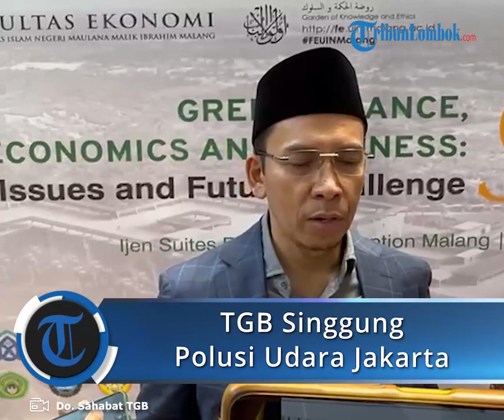TGB Singgung Polusi Udara Jakarta, Jelaskan Konsep Ekonomi Hijau dalam Islam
TRIBUNLOMBOK.COM, MALANG - Ketua Organisasi Internasional Alumni Al Azhar (OIAA) TGB HM Zainul Majdi menyinggung polusi udara yang dialami ibu kota Jakarta saat ini.

Menurut TGB HM Zainul Majdi, salah satu solusi yang bisa ditempuh ke depan yakni dengan penerapan konsep ekonomi hijau di seluruh Indonesia.

Menurutnya, konsep ekonomi hijau harus dicetuskan dalam kebijakan yang dikeluarkan negara. Sebab ekonomi hijau atau ekonomi berkelanjutan tidak bisa dilakukan secara parsial.

"Seperi saat polusi ribut. Kemudian ramai-ramai bicara untuk menurunkan polusi," kata TGB HM Zainul Majdi, saat berbicara dalam International Confrence of Islamic Economics & Business (Iconies) ke-9, Fakultas Ekonomi Universitas Islam Negeri Maulana Malik Ibrahim, Malang, Kamis (31/8/2023).

Jakarta saat ini menjadi sorotan karena menjadi kota dengan polusi udara terburuk di dunia.

Hal itu berdasarkan data yang dikeluarkan IQAir. Dimana Jakarta menjadi kota paling berpolusi dengan angka 162 AQI US. Konsentrasi PM2.5 di Jakarta saat ini 15 kali dari nilai panduan kualitas udara tahunan WHO. Kategori ini termasuk tidak sehat.

Doktor Ahli Tafsir Alquran ini menekankan, ekonomi hijau harus tercermin dalam kebijakan. Dibahas oleh eksekutif maupun legislatif, dari pusat sampai daerah.

"Sudahkah ada dalam prolegnas, rancangan undang-undang dengan pendekatan ekonomi hijau, bisnis hijau, pendanaan hijau," beberanya.

Lebih lanjut TGB menekankan, Indonesia tahun 2050 akan menjadi kekuatan ekonomi keempat dunia, sehingga Indonesia akan menjadi perhatian dunia.

Sehingga dari sekarang harus disiapkan dengan matang pembangunan ekonomi yang tidak merusak ekosistem kehidupan.

"Harus sejalan (kekuatan ekonomi) dengan indeks ekosistem menjadi baik," ujarnya.

Islam, kata TGB, memiliki pandangan yang jelas tentang konsep ekonomi hijau berkelanjutan.

Dalam Islam, setiap pembangunan harus memperhatikan aspek hubungan dengan tuhan, alam, dan manusia.

"Seperti yang disampaikan Pak Rektor tadi ramah lingkungan, ramah sosial, dan ramah sumber daya," kata TGB HM Zainul Majdi, di forum tersebut.

Pandangan Islam pada ekonomi hijau sudah lama dibahas oleh para ulama. Bahkan di dalam Alquran disebut bagian dari mizan.

"Seperti di dalam Surat Ar Rahman disampaikan Al Mizan diletakkan sebelum penciptaan bumi dan seisinya," bebernya.

Lebih lanjut, prilaku yang bertentangan dengan Al Mizan berkaitan dengan kerusakan ekonomi, kerusakan alam, ataupun kerusakan politik pada akhirnya akan binasa.

Karena itu, TGB mendorong, pelaku ekonomi yang membawa nama institusi Islam benar-benar menerapkan ajaran Islam tersebut.

"Memiliki kewajiban soal konsep, sehingga ekonomi hijau membawa arah Indonesia ke depan," ucapnya.

Ketua Organisasi Internasional Alumni Al Azhar (OIAA) TGB HM Zainul Majdi saat berbicara di International Confrence of Islamic Economics & business (Iconies) ke-9, Fakultas Ekonomi Universitas Islam Negeri Maulana Malik Ibrahim, di Kota Malang, Kamis (31/8/2023).

Mantan Gubernur NTB dua periode ini menambahkan, pertumbuhan harus menjamin pembangunan yang berkelanjutan.

Pertumbuhan yang cepat seringkali mengorbankan ekosistem kehidupan.

"Bukan hanya manusia tapi seluruh makhluk (menjadi korban)," tegas TGB yang juga ketua harian Partai Perindo ini.

TGB sangat mengapresiasi digelarnya International Confrence of Islamic Economics & Business (Iconies).

"Ini bagian penting dari konfrensi seperti ini digelar untuk eksekusi ekonomi hijau," sambungnya.

Menurut TGB konfrensi internasional seperti ini lahir dari kampus yang terpandang.

Dari kampus harus mengeluarkan dorongan supaya ulama mengeluarkan fatwa pentingnya mengadopsi ekonomi hijau.

"Kita berharap mudah-mudahan menjadi peluang dan kesempatan mengembangkan ekonomi hijau," katanya.

Hadir dalam acara ini Prof Dr Khaleed Saad Mohamed Elsamouli (Profesor Universitas Imam Syafi'i, Somalia). Prof Dr Yusnidah Ibrahim (Profesor Universitas Internasional Albukhary). Prof Dr H Salim Al Idrus.

Artikel ini telah tayang di TribunLombok.com dengan judul TGB Singgung Polusi Udara Jakarta, Jelaskan Konsep Ekonomi Hijau dalam Islam,